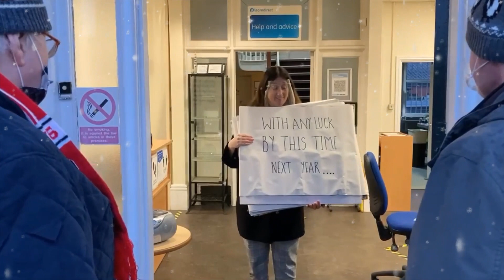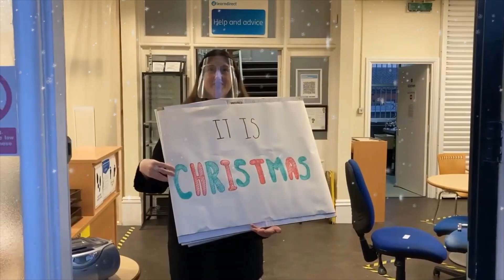Advent day 13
There's always room at the inn...